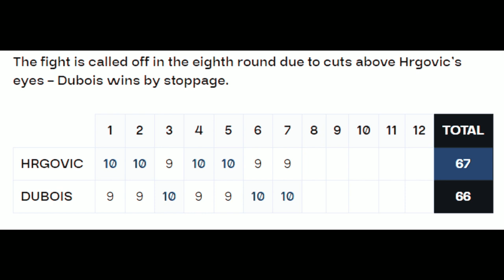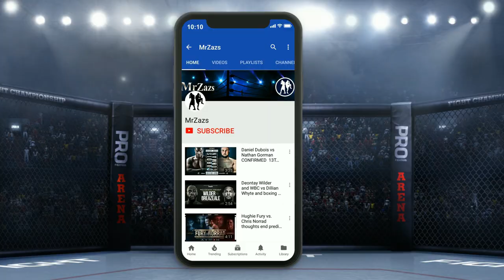Daniel Dubois vs Filip Hrgovic: aftermath of great performance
Daniel Dubois has pulled off Cariers' high-light win for himself and confirmed to the critics that he has the heart and spirit to stay in boxing on high levels, remain in the trenches, and trade shots one for one to secure the win for him.